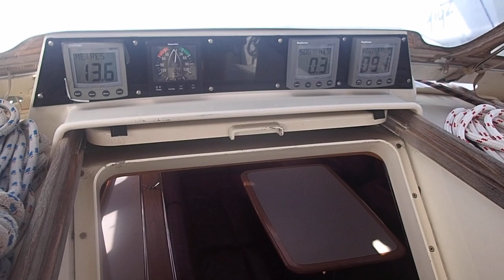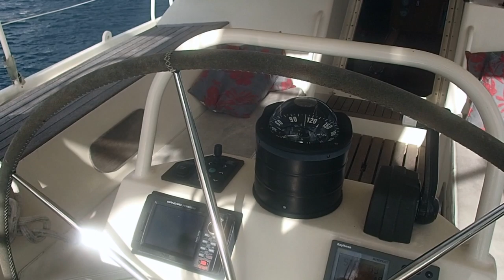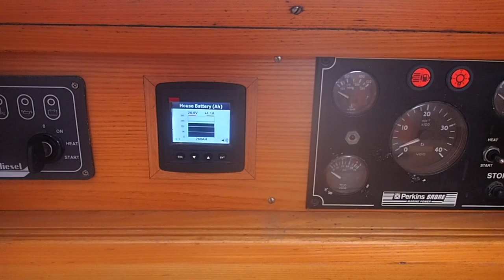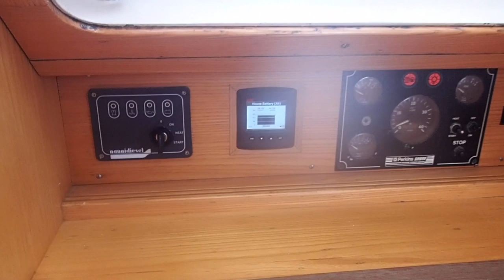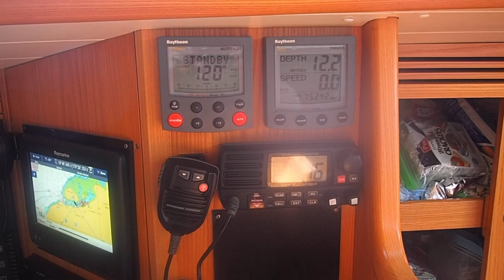GARCIA PASSOA 50' TOUR. THE IDEAL CRUISING YACHT. LIFTING KEEL. TWIN RUDDERS. BUILT FOR ANTARTICA!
THE IDEAL BLUEWATER CRUISING YACHT. STRONG. VERSATILE. READY. IMMACULATE.
(SOLD)
Garcia Passoa 50 ''Bonaire'', built in 2001 by Garcia S.A. France, design by Philippe Harle.

An attractive aluminium monohull with beautiful sailing lines and a light, spacious and comfortable interior.  Fully bluewater ready, she handles easily and has a flexible sailplan well suited to short handed ocean cruising. With twin rudders and lifting centreboard she is superbly stable on all points of sail under autohelm or while enjoying handsteering.

The lifting centreboard allows access to shallower anchorages than for fixed keel boats opening up wonderful anchoring opportunities near reefs, rivers and drying out for maintenance.

Elegant yet strong, she provides a great feeling of security with her aluminium hull, twin rudders and a lifting centreboard. Bonaire is an ocean cruiser with comforting redundancy; several key systems are duplicated for greater reliability, for example twin rudders, 2 separate autohelms, 2 water tanks, 2 water pumps, foot pump, 5 methods of generating power,  3 integral GPS receivers, 4 methods for showing electronic charts. Other features are strongly engineered, for example, 12mm standing rigging, large Andersen 68ST jib winches, upsized 35 kg anchor and 12mm chain.

The boat has enormous storage space. This was highlighted when the owners and their children victualled Bonaire for the South Pacific. They left Panama with more than 6 months of food, alcohol and spares without loading into cabin space. Also have onboard are 2 bikes, 2 SUPs, a Kayak, 2 outboards all in lockers, and space for a kid's sailing dinghy on the coachroof.

The owners write: "Our family has sailed more than 16,000 miles on Bonaire from the UK to the South Pacific over 3 years. She is in great working order and ready to continue onto her next bluewater adventure."

Garcia Yachts have been designing and building internationally-renowned ocean cruising boats since 1974. They are still setting the standards in the world of aluminium sailing yachts today. Each yacht is carefully custom-built using the very best equipment, workmanship and second-to-none attention to detail. Garcia Yachts have refined each yacht in every possible way to ensure the safety and pleasure of their owners no matter where in the world they wished to journey. Garcia Yachts is the promise of sailing where you want, farther, longer, and whatever the weather.

Their philosophy: to push the limits, to offer you the best in all aspects, for extraordinary trips, in complete serenity.

(music credits Morninglightmusic)